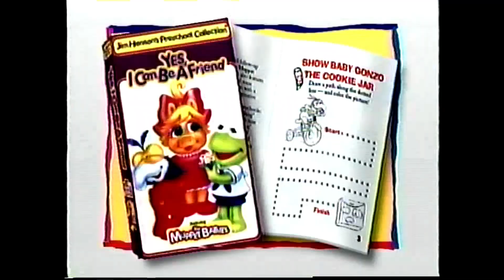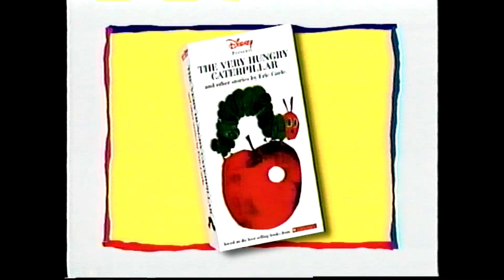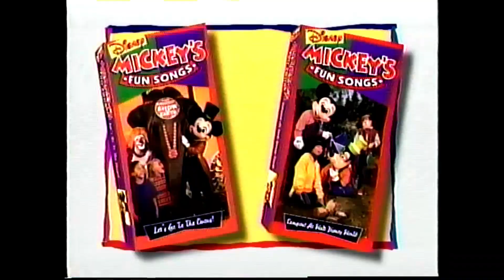Opening to Sweet Dreams, Spot (1995) VHS [True HQ]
Tape distributor: Walt Disney Home Video [King Rollo Pictures] | Original pressing

The list of previews (with timestamp)
1. Green FBI Warning (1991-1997) screen ()
2. Bright Beginnings (1995) trailer ()
3. Jim Henson's Preschool Collection (1995) trailer ()
4. Feature Program (Spot variant) screen ()
5.  Walt Disney Home Video (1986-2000) (with presents) (with presents and red variant) logo

CREDITS:
Kath Soucie - Announcer (uncredited)

1995 ⓒ King Rollo Pictures/Walt Disney Home Video